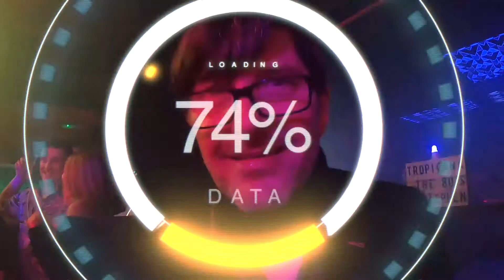Thee Absurdust Monks- Studio 54 Lover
Dreaming of studio 54 ,dreaming of high energy.. dreaming that my
lover lover lover came back to me !
Zsazsa's second single on exile records but don't try and buy it as that's old hat baby.